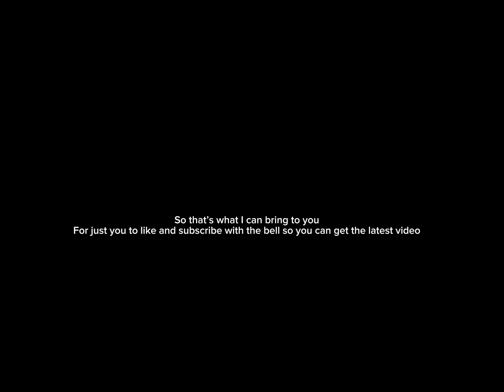PeanutButterXD10 channel trailer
I’m here to help you with all the new tricks and tips in fortnite. Building, drop spot etc. I will help you with everything you need in all new seasons. I can also bring edits and reaction videos. See y’all in the channel.